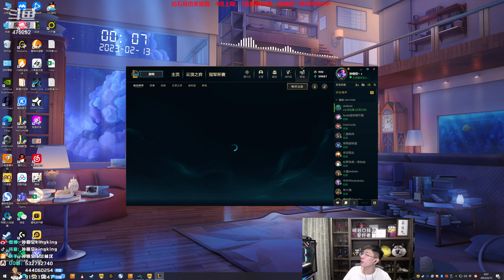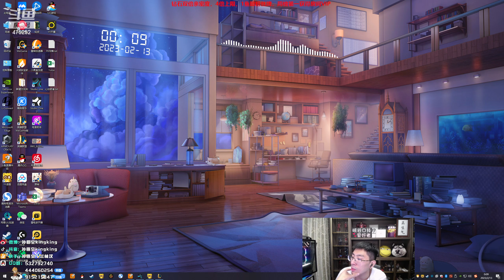【猴哥】蘭林漢悟空：主播聯盟5V5 随机大亂鬥（20230215P10)